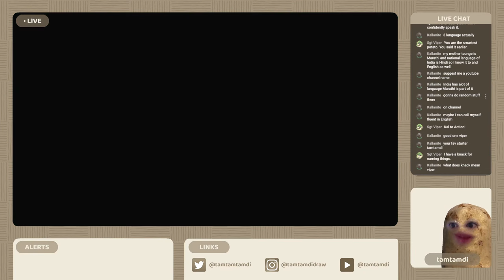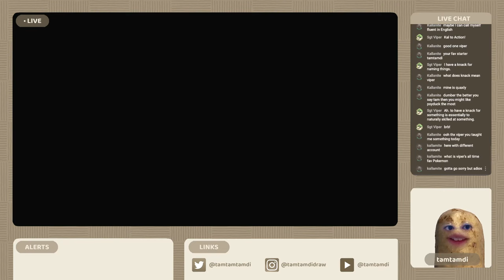Let's Play The Legend of Zelda: Tears of the Kingdom | part.6